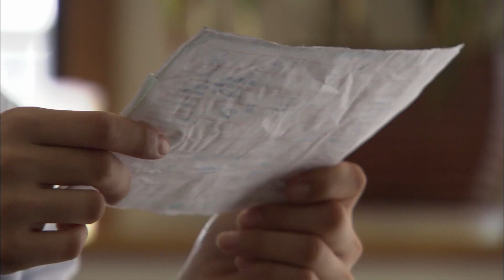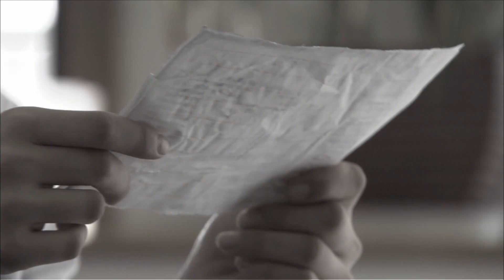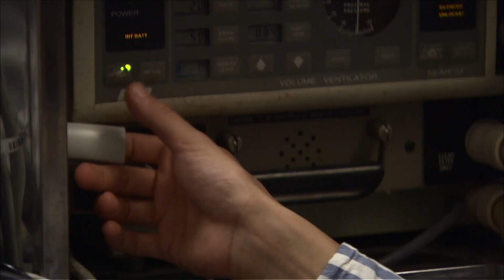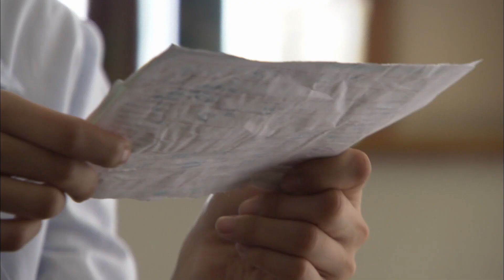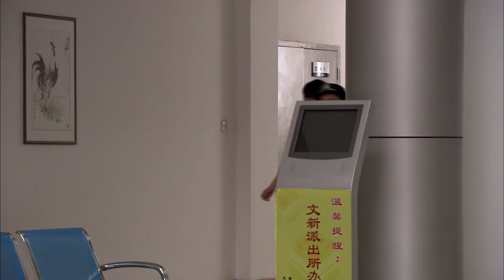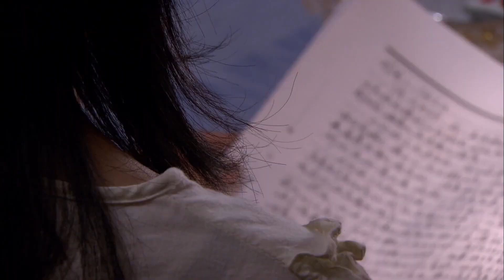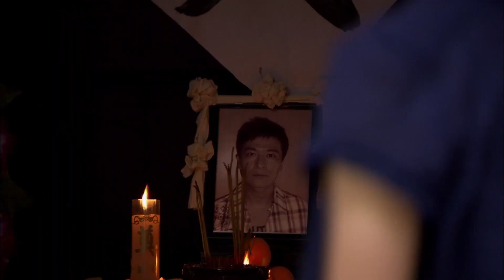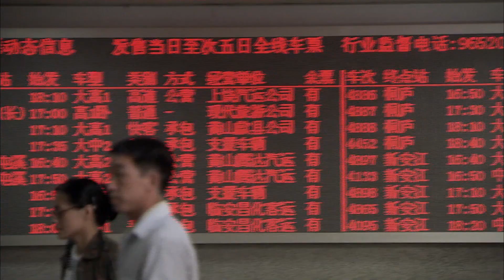【Full Movie】妻子不孕，丈夫出軌和小三懷孕生子，丈夫後悔一輩子請求原諒💘cdrama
MMXQCCC